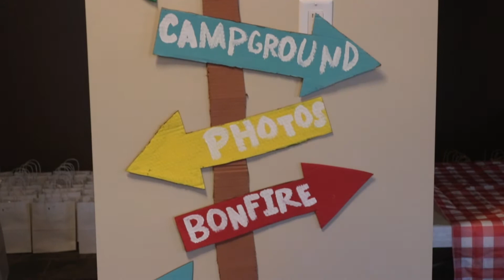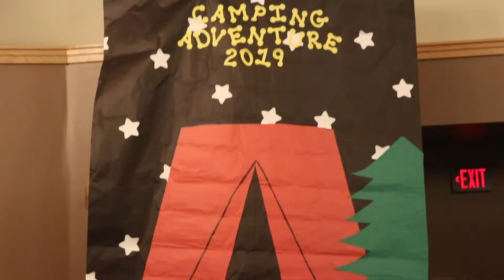Special Friends Prom